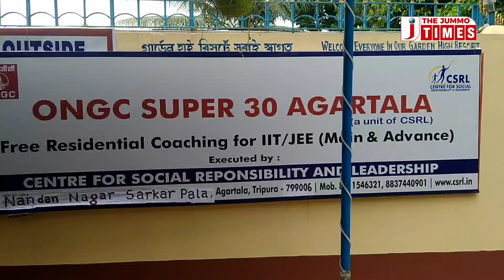ONGC Super 30 programme for IIT free coaching in Agartala | interview in Hindi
ONGC Super 30 programme for IIT free coaching in Agartala.
Drop out student of 10+2 PCM students can apply for super 30 programme at Agartala.